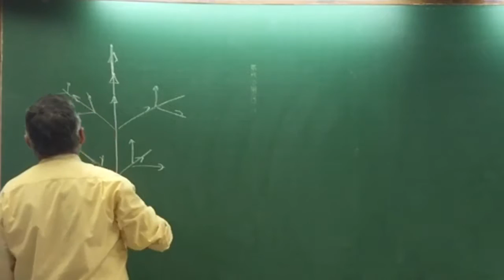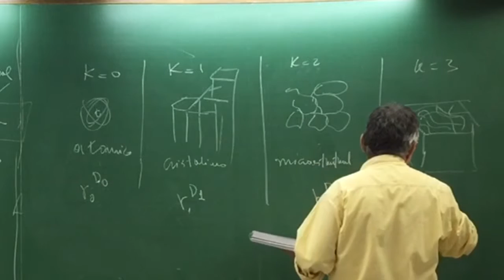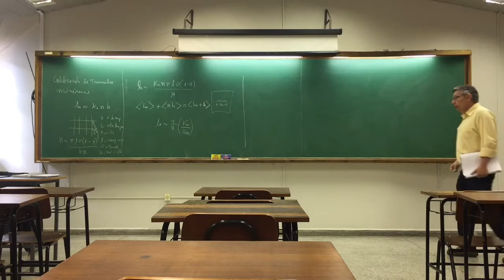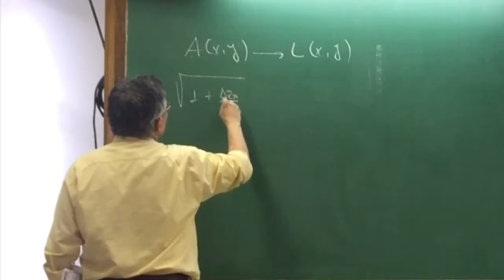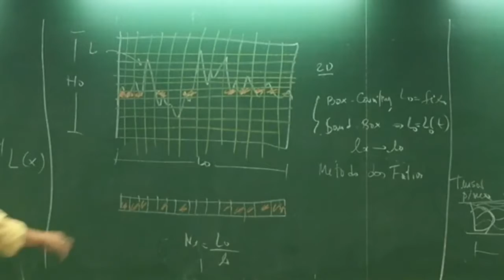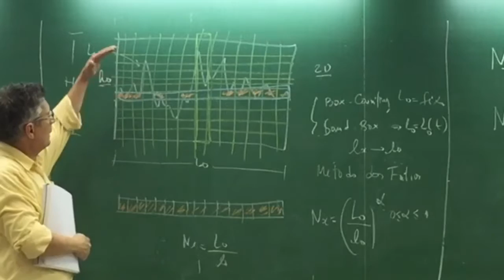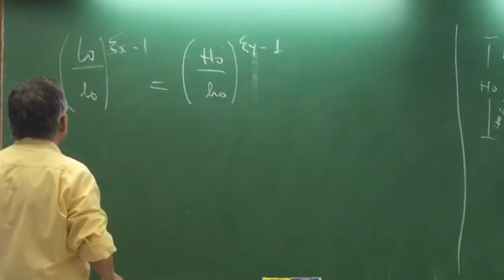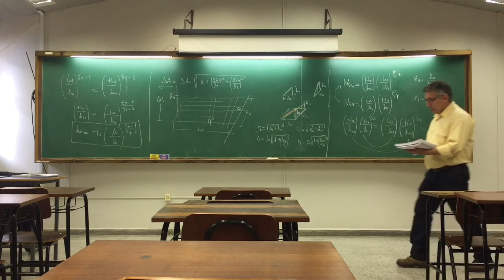8a Aula Mecanica da Fratura Fractal 2_2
Nesta oitava aula descreve-se a...